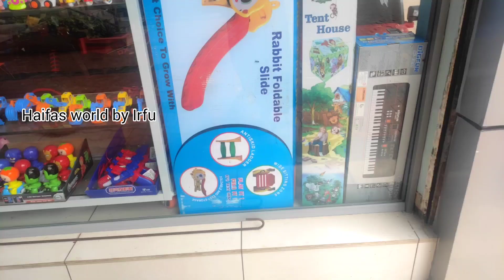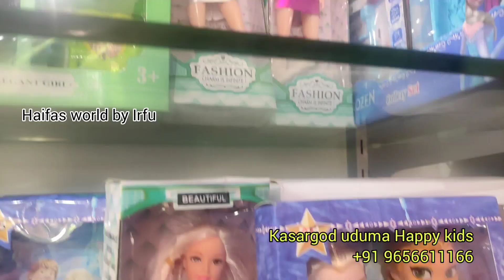newborn baby മുതൽ കുട്ടികൾക്കായുള്ള എല്ലാ ടോയ്‌സും Happy കിഡ്സ്‌ കാസർഗോഡ്. കണ്ണൂർ